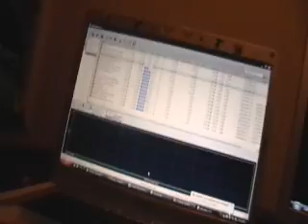current state of things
i can ride a bike with no internets.
huge problem uploading this haha-
since i have no connection at the house, i  had to walk around the whole like neighborhood with my laptop and plug it in at random spots to  find a wifi conn lol.(my laptop battery is dead, wont hold a charge)